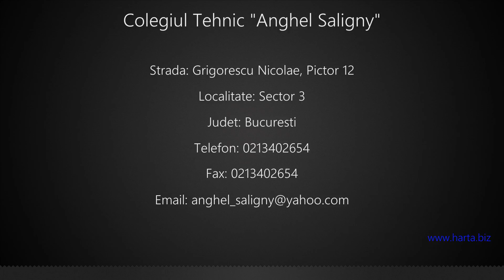Colegiul Tehnic "Anghel Saligny" Sector 3